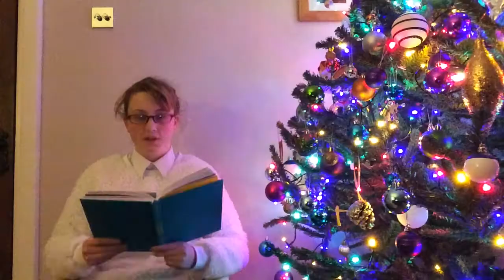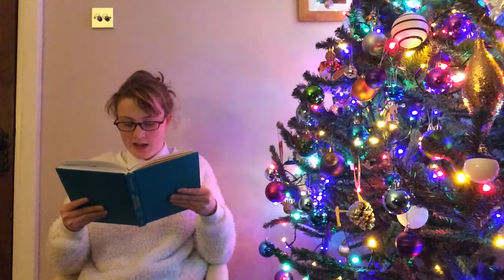Twas The Night Before Christmas